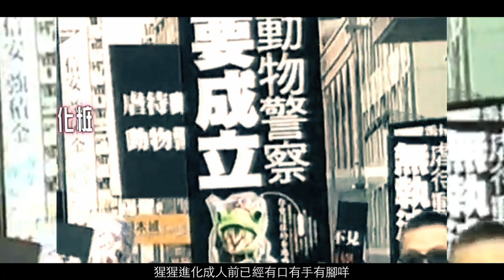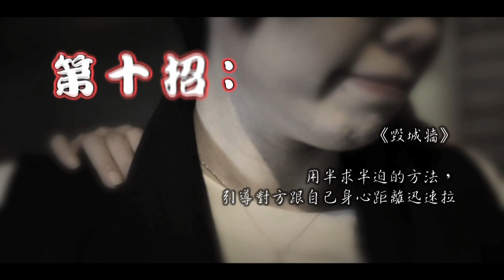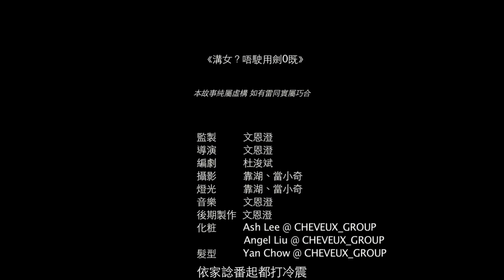《溝女？唔駛用劍0既》﹣等女人教你點溝女啦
《香港心》短片比賽得奬作品及澳門影展入圍參展作品 《不日上釣》完整加長版
文恩澄X小瑜 首部微電影

無論你有多不贊成女性的思考方式，無論你多常說身邊的女性 "港女"，
但當你追求對象是一位女性時，要成功你就必須先了解女性心理，
沒有人會比一個女人了解女人～ 等一個 lesbian 教你們怎樣泡女啦！ 學嘢喇！

《溝女？唔駛用劍0既》

監製／導演／後期制作：文恩澄
編劇：                          杜浚斌
燈光／攝影：                靠湖 ／ 當小奇
演員：                         小瑜 ／ 楊汀叮 ／ 周子龍 ／ Doris Yu ／ Moses Tang ／ 杜浚斌
旁白：                         Samson Ling
策劃：                         Kelly Poon

場地嗚謝：           Club Dawn / 龍蝦燒
嗚謝：                  Simplicity Entertainment Ltd.

Category:             Comedy